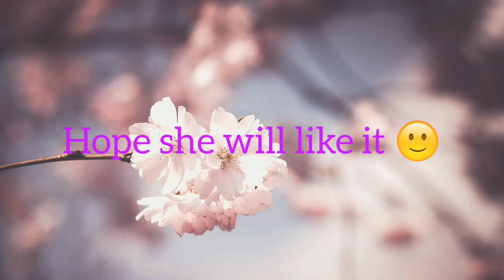two more avatoons for Queen of art and craft avatoon contest ❤️ hope she will like it ❤️